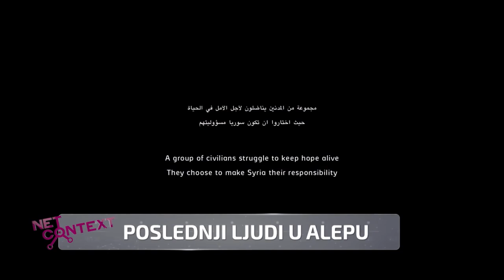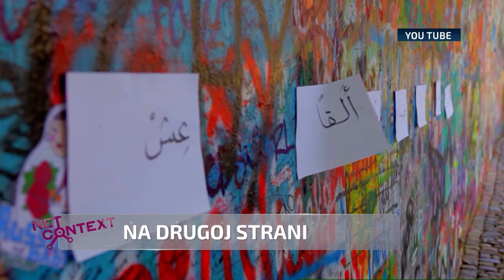Interview with the director of Last Men In Aleppo | Feras Fayyad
Last Men In Aleppo directed by: Feras Fayyad (Firas Fayyad)

This Interview by: NETCONTEXT